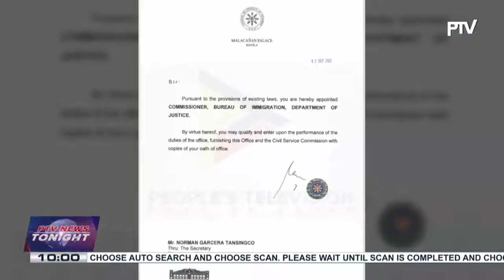Pres. Marcos Jr. appoints Norman Tansingco as Immigration commissioner